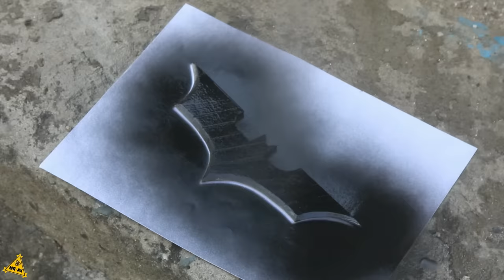3 Best Popsicle Stick DIY Craft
3 Best Popsicle Stick DIY Craft

This time I make 3 Best Popsicle Stick DIY Craft.